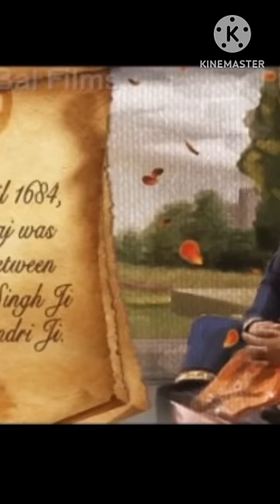ਮਾਤਾ ਸੁੰਦਰੀ ਜੀ# Mata Sundri Ji#ytshorts#shorts